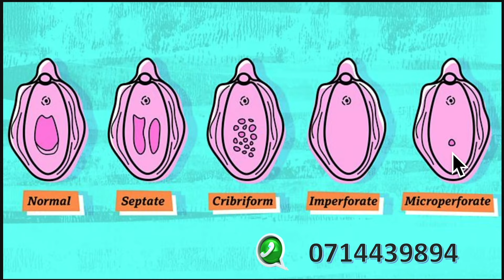කන්‍යාපටලය හදන හැටි Kanya patalaya Hymen repair surgery Sex before marriage Sri Lanka Dr Ananda VS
මෙම තීක්ෂ්ණ බුද්ධිය සහිත වීඩියෝවෙන්, අපි ශ්‍රී ලංකාවේ කන්‍යා පටලය අලුත්වැඩියා කිරීමේ සියුම් එහෙත් වැදගත් ක්‍රියා පටිපාටිය ගැන සොයා බලමු. සංවේදීතාව සහ වෘත්තීයභාවය සමඟින්, පුද්ගලයන් කන්‍යා පටලය ප්‍රතිෂ්ඨාපනය කිරීමට උත්සාහ කරන්නේ ඇයිද යන්න සහ ඒ වටා ඇති සංස්කෘතික සන්දර්භය අපි ගවේෂණය කරමු. අපගේ ප්‍රවීණ වෘත්තිකයන් මෙම තීරණය ගැනීමේදී බොහෝ දෙනෙකුට සිදුවන ක්‍රියා පටිපාටිය, එහි ඇඟවුම් සහ චිත්තවේගීය ගමන ගැන සාකච්ඡා කරයි. අපගේ ප්‍රජාව තුළ අවබෝධය සහ දයානුකම්පාව පෝෂණය කිරීම අරමුණු කරගනිමින්, සෞඛ්‍ය සේවාවේ බොහෝ විට වරදවා වටහාගෙන ඇති මෙම අංගය පිළිබඳව අපි ආලෝකය විහිදුවමින් අප හා එක්වන්න. දැනුවත්ව සිටීමට සහ අපගේ නාලිකාවේ සංවාදයට සම්බන්ධ වීමට දායක වන්න.

In this insightful video, we delve into the delicate yet significant procedure of hymen repair in Sri Lanka. With sensitivity and professionalism, we explore the reasons behind why individuals seek hymen restoration and the cultural context surrounding it. Our expert practitioners discuss the procedure itself, its implications, and the emotional journey many undergo in making this decision. Join us as we shed light on this often misunderstood aspect of healthcare, aiming to foster understanding and compassion in our community.

Dr ANANDA JAYAWARDENA
CONSULTANT SURGEON